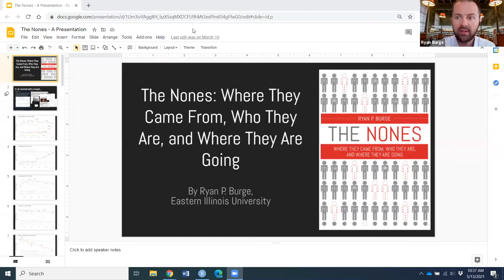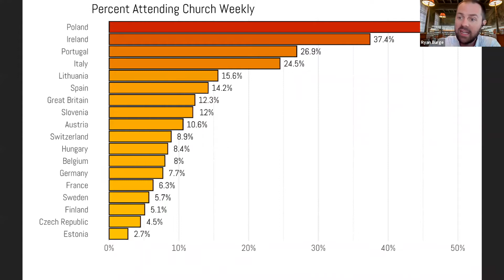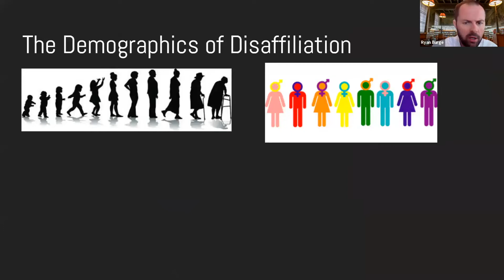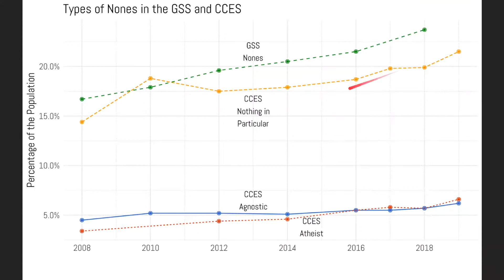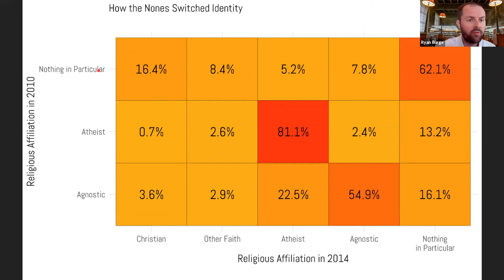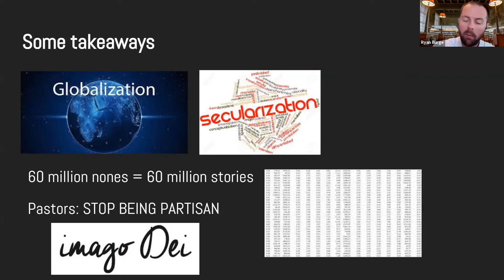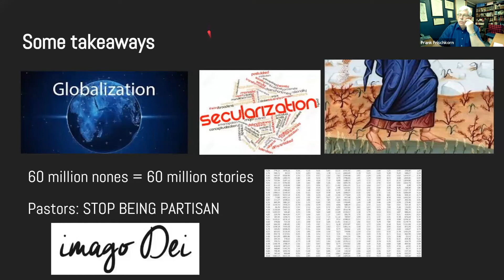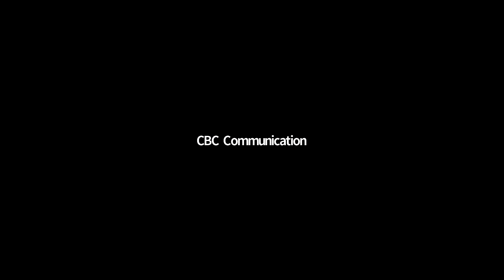The Nones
The Nones: Where They Come From, Who They Are, and Where They Are Going by Ryan P. Burge, Eastern Illinois University.